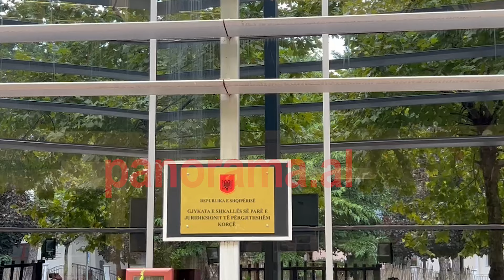“Më tradhtoi”- I vuri flakën bashkëshortes me benzinë, Bledar Trëndafili shpërthen në lot në gjykatë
“Gruaja më tradhtonte ndaj arrita të veproja ashtu”, ka deklaruar në gjykatë 45-vjeçari Bledar Trëndafili, i cili dogji me benzinë bashkëshorten e tij, Melisa Trëndafili, ngjarje e ndodhur pasditen e 31 Gushtit në Korçë.

Raportohet se Bledar Trëndafili ka shpërthyer në lot para togave të zeza dhe ka shprehur pendesë në gjykatë për aktin e kryer.

Ai është shprehur se nuk donte ta ndërmerrte atë akt, por sipas tij Melisa nuk e lejonte të shikonte fëmijët.

“Nuk doja ta bëja, por e kam bërë në gjendje të rënduar pasi gruaja nuk më linte të shikoja fëmijët. Gruaja më tradhtonte ndaj arrita të veproja ashtu.

E di që kam bërë gabim më bëni çfarë të doni", iu është drejtuar ai togave të zeza.

Në përfundim të seancës, Gjykata e Korçës i komunikoi masën e sigurisë "arrest me burg" 45-vjeçarit, i cili u arrestua më 3 Tetor pas më shumë se 1 muaji në arrati.

Ndërkohë avokati i Bledar Trëndafilit është caktuar nga shteti.